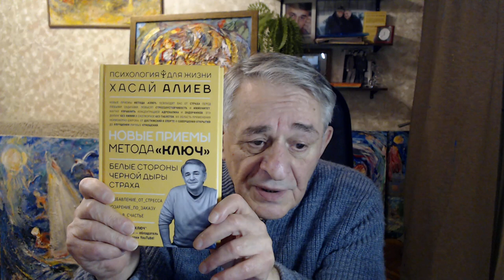"Черный квадрат" Малевича и Ключевой квадрат уверенности Константина Михайлова. Кто ваши учителя?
Наши группы:
Новые книги Хасая Алиева по ссылкам:
1. Печатная версия книги в твердом переплете "Метод "КЛЮЧ" от комнаты страха твоего мозга" для всех ,в том числе и кто за границей:
1.1. Электронные версии книги "Метод "КЛЮЧ" от комнаты страха твоего мозга" на ЛитРес:
2. Электронная и печатная версии книги "Национальная идея России — генератор будущего" на сайте Ридеро:
      А регулярный бесплатный Ликбез против страха и утомляемости с развитием творческих качеств 21 века –  авторские уникальные Принципы подбора индивидуальных приемов для каждого в массовой школе культуры здоровья для решения самых различных задач - от личностных до межличностных, математических и повседневных, выступления на сцене, защиты диссертации,  спортивных, боевых, изобретательских.